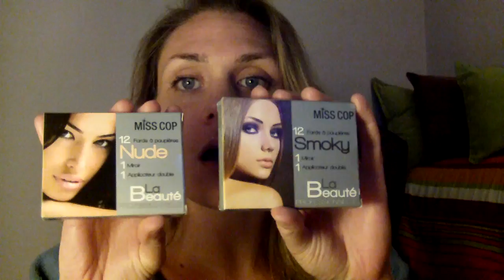Gagnantes votre look de radine février 2013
Coucou

Pour les perdantes : gardez espoir, le concours du mois de mars va vite arriver !!!

A demain
Biz
VaVa